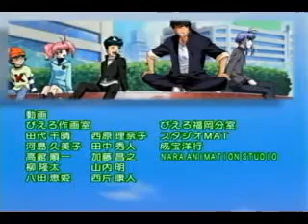Tantei Gakuen Q - Ending En Español Castellano Latino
Video del Ending que pasaron en Magic Kids
de Q Dan Detective Academy School
muy buena serie